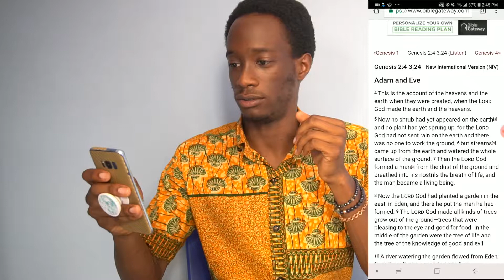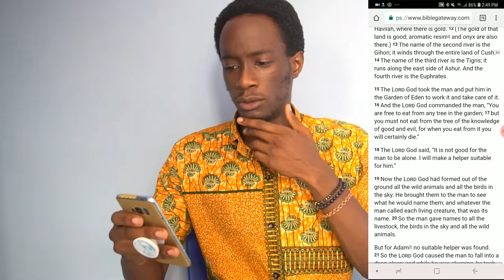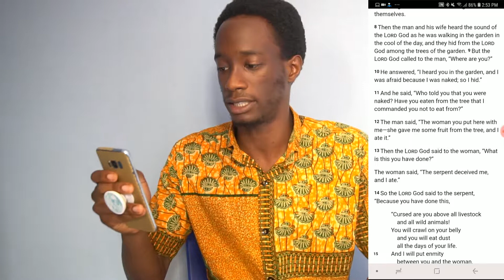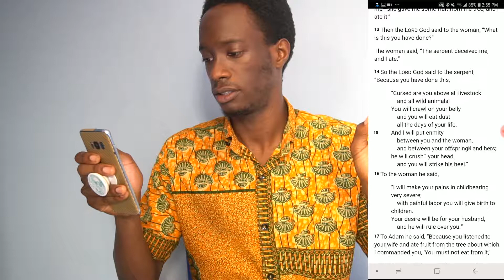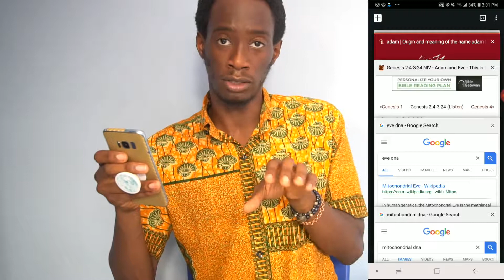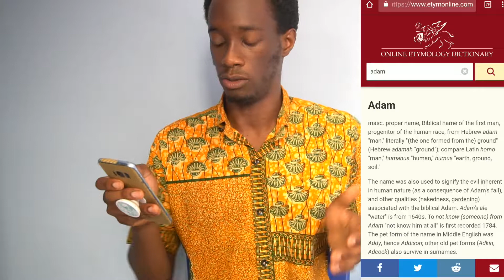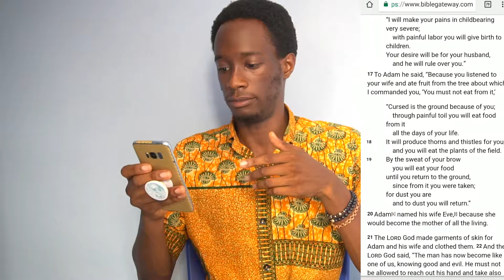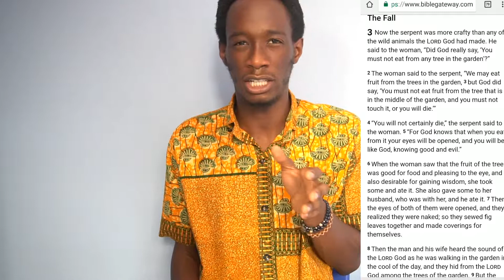A fresh look at the adam and eve story - Light Powr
Due to the way our subconscious mind has been constructed with our present information, it is only just that we check what we have stored.

Well if not its time to.